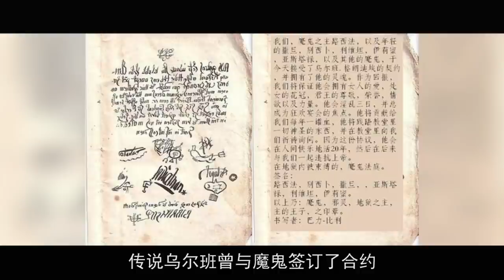与恶魔做交易的代价！善良天使竟是S人犯！《9号秘事》S6E5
又一周的时间过去了，今天咱们接着来讲《9号秘事 第六季》的第五集。
在以往的《9号秘事》中，带有恐怖氛围的故事，往往都被放在最后一集。
但这一季却在第五集就出其不意地讲了一个恐怖故事，让本阿拉斯加吓了一大跳。
与恶魔做交易的代价！善良天使竟是杀人犯！《9号秘事》S6E5
9号秘事 9号秘事第六季 恶魔 本频道制作的所有解说视频都是针对电影或电视剧的，绝对符合平台的使用政策。